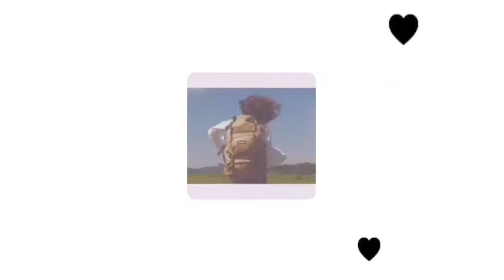My Top Kpop Songs Of 2021 (Unranked) *Part 3*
'Ye Old Living Room'-Hannah.

Intro:
Eze-Reminisce.

Outro:
Koh Nayoung-Stars.

Help Yemen 👇🏼
Can you add your signature? ✍️